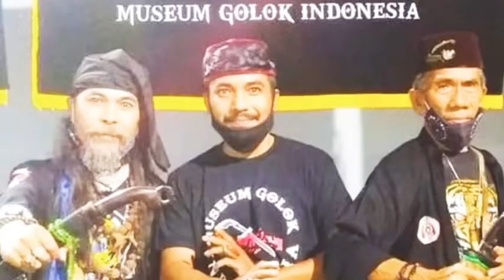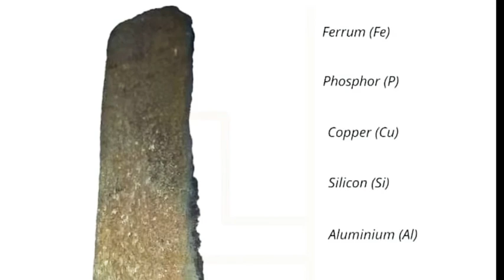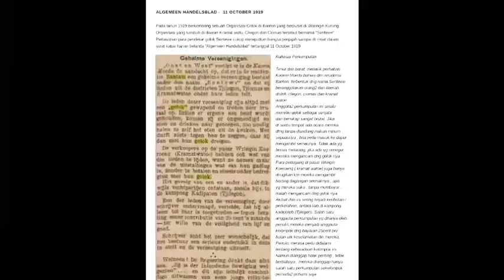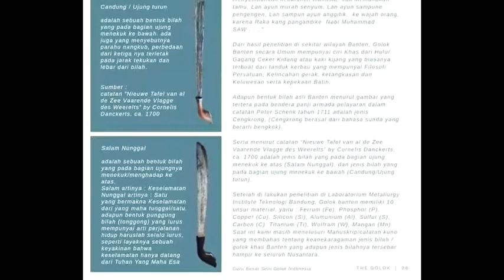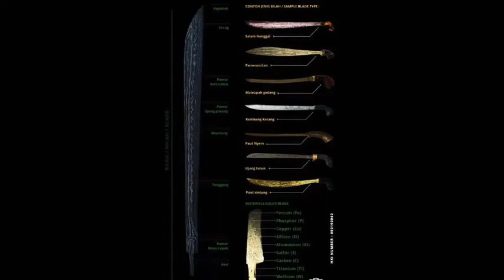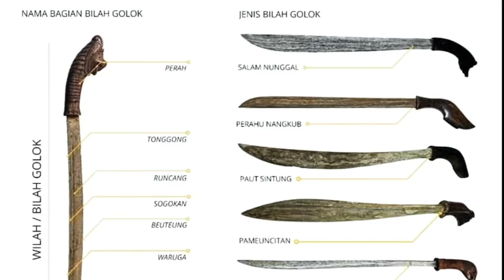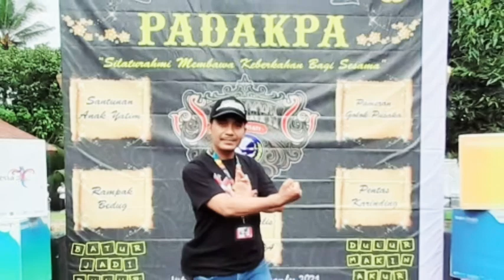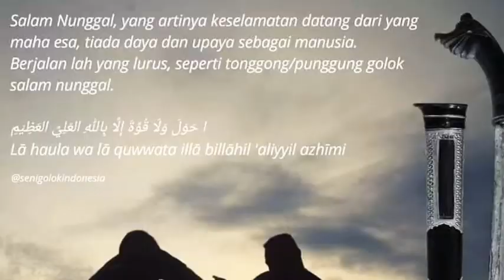GOLOK SUPER TAJAM "teknik golok "MEMBUDAYAKAN WARISAN GENGGAMAN PARA LELUHUR GOLOK SEPUH ".